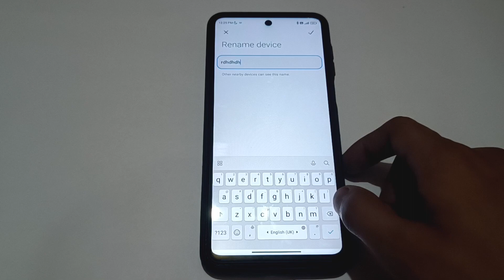How to chak your phone name mode in note 10 pro max